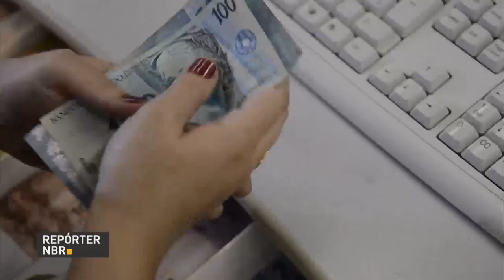Lei da renegociação das dívidas dos estados é publicada com vetos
REPÓRTER NBR - 29.12.16: Agora é lei. Foi publicado no Diário Oficial a renegociação da dívida dos estados com a União. A medida faz parte do ajuste fiscal e busca ajudar os governos estaduais a passarem pelo momento de dificuldade financeira. O projeto foi sancionado pelo presidente Michel Temer com alguns vetos, principalmente na parte que cria regras para os estados mais endividados.